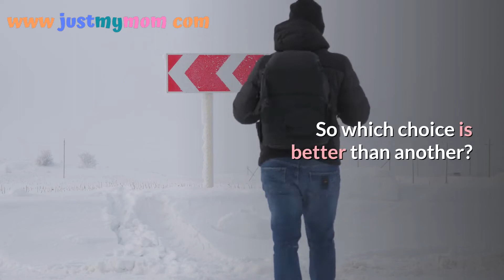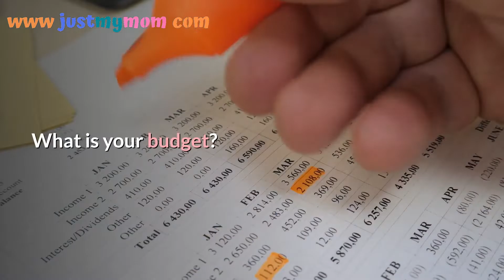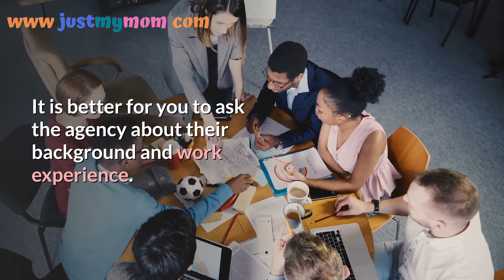PARENTING TIPS - How To Hire A Nanny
How To Hire A Nanny.
By: justmymom.com.

How To Hire A Nanny. Hiring a nanny is one of the best solutions. People may consider daycare instead of nanny. So which choice is better than another? Why would you choose to hire a nanny instead of using a daycare? Here are some questions you should ask yourself as well as what you should look for when choosing a nanny for your children.

In some parents’ eyes, daycares are less favorable than a nanny. Some parents feel the personal attention a nanny can give to their children is a valuable service many daycares are not capable of providing due to the number of children in their care. Another reason that families choose nannies is for the convenience of having the childcare available outside of standard daycare operating hours. A nanny will become an integral part of the family so choosing wisely is an important step to selecting the best nanny for your children.

What should you consider then?
1. Do you want a live-in nanny, day time nanny, full-time, part-time or on call? What is your budget? Will you want the nanny to clean the house, cook meals or transport your children to after school activities or play dates? What other responsibilities are you looking for in a nanny?

2. Will you allow smoking or visitors in your home during the care period? Do you care if the nanny speaks your native language or any other language? Au pairs are commonly younger women from foreign countries; is it important to you to have a caregiver from your locality?

Having it... Gives Children the Skill And Confidence to Succeed And Achieve Full Potential.
Not Having it... Can Lead To A Lifetime Of Struggles With Reading And Underachievement...
Do you want to make VIDEO like this FREE???
Thumbnail Image By: Helena Lopes from Pexels